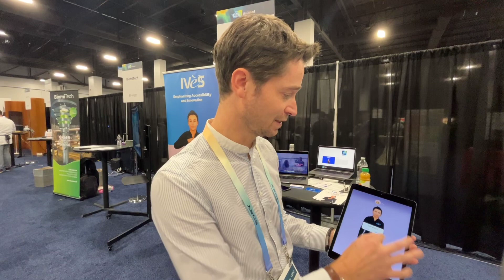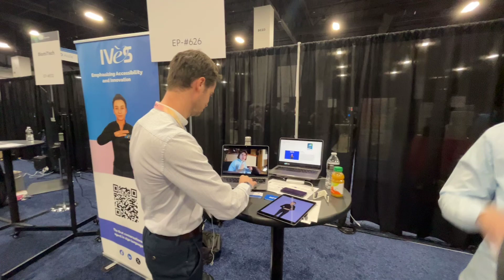Revolutionary Chat Bot For The Deaf - Breaking Barriers With Asl! Conference Whispers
Conference Whispers: CES 2024 Ives chat bot for deaf (sign language) Disability Access Inclusion ASL

TBW, Technical Business Whispers, Fact-based research and Advisory, Conference Whispers, Whisper Reports, Whisper Studies, Whisper Ranking are trademarks or registered trademarks of TBW Advisors LLC. This publication may not be reproduced or distributed in any form without TBW’s prior written permission. It consists of the opinions of TBW’s research organization which should not be construed as statements of fact. While the information contained in this publication has been obtained from sources believed to be reliable, TBW disclaims all warranties as to the accuracy, completeness or adequacy of such information. TBW does not provide legal or investment advice and its research should not be construed or used as such. Your access and use of this publication are governed by the TBW Usage Policy. TBW research is produced independently by its research organization without influence or input from a third party.